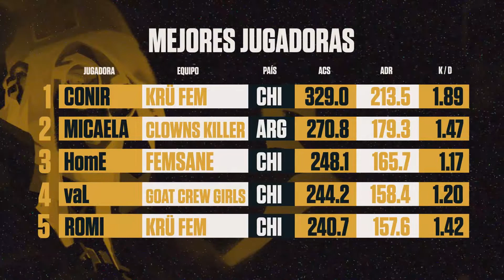KRÜ Esports Fem: campeonas del primer Game Changers del Sur | Resumen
¡Las campeonas del Sur! KRÜ Esports Fem logró su primer campeonato en VCTGameChangers al vencer a @UndeadGamingOK. De esta forma, sumó puntos de cara al mundial femenino de VALORANT.